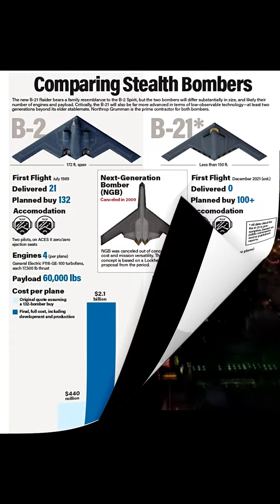UFO spotted over Area 51.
The United States Air Force retired its fleet of F-117 Nighthawk stealth fighter jets 13 years ago, but has recently appeared to come out of retirement. Most recently two of the mysterious jets were seen flying into the restricted airspace where Area 51 is located in the Nevada desert.
In March of 2020, a Nighthawk was spotted flying near death valley through Rainbow Canyon, better known now as Star Wars Canyon. Photographers can take incredible pictures of military jets flying below Father Crowley Vist point or overlook when the pilots use the canyon as a flight path during training.
But this past Tuesday aviation enthusiast and webmaster of the Area 51 themed site dreamlandresort.com Joerg Arnu was buzzed by two Nighthawks flying at speed heading toward the Nevada Test and Training Range (NTTR), home to the best known secret air base known as Area 51 and the just as secretive Tonopah Test Range (TTR).